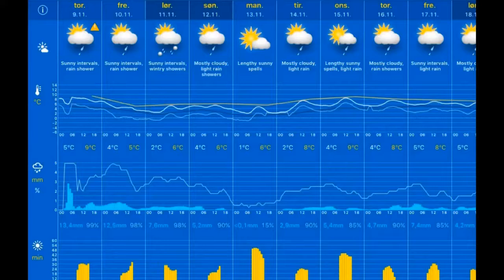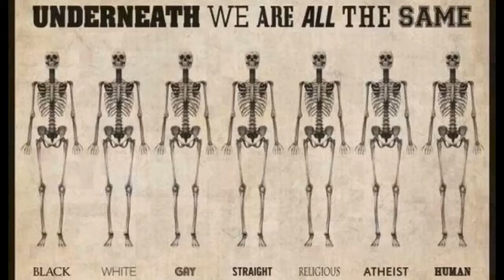Været 09.11.2017, 07.20 Stavanger: cloudy, light rain 9°C. Vind:SSV/10 m/s. Regn: 3,7mm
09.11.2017, 07.20 Stavanger: cloudy, light rain 9°C. Vind:SSV/10 m/s. Regn: 3,7mm